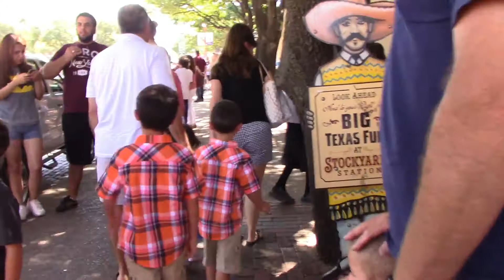FORT WORTH TEXAS || COWTOWN LOVE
Yeehaw! Fort Worth is one of my most fave cities in Texas!! What's yours? We lived there for a couple years and I miss its famous cowtown vibes. MoOo~ Cheers to this trip down memory lane --LATE video post. ENJOY!! (Recorded July 2016)